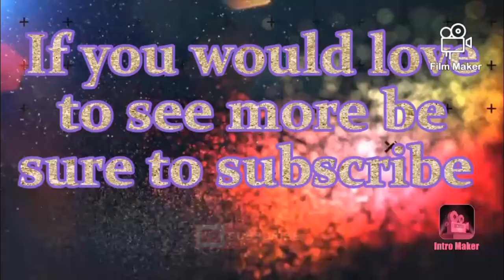Scenery From Cape St George Newfoundland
Nothing better then getting outside and enjoying nature's beauty, have a great day everyone ☺ ~ much love the lens queen 💜